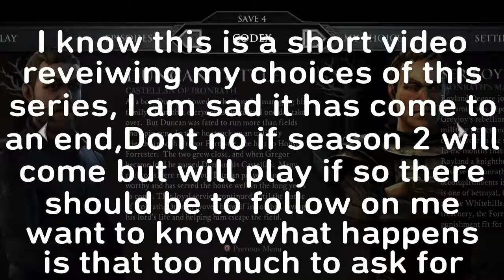Whatever Wednesday GAMES OF THRONES part 19 BONUS CONTENT